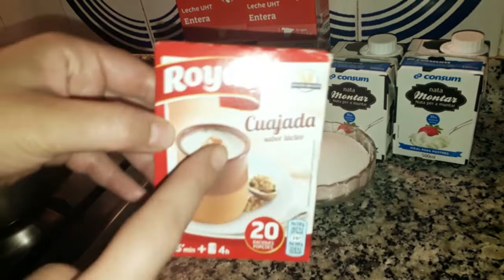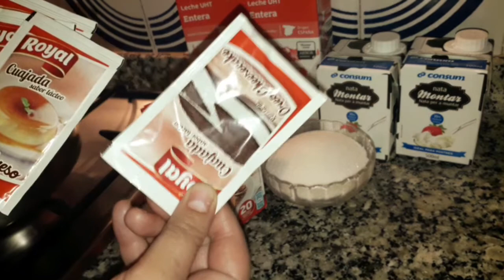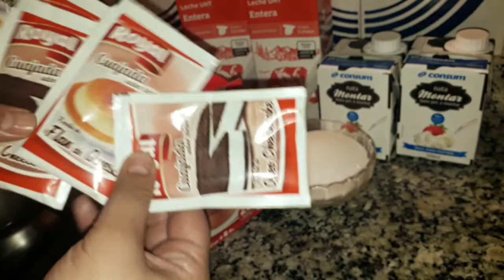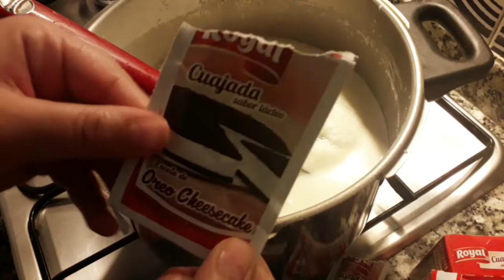فلان او تحلية كواخاظا cuajada رائعة جيدا منعش لصيف ولذيد جيدا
كواخاظا cuajada فلان تحلية